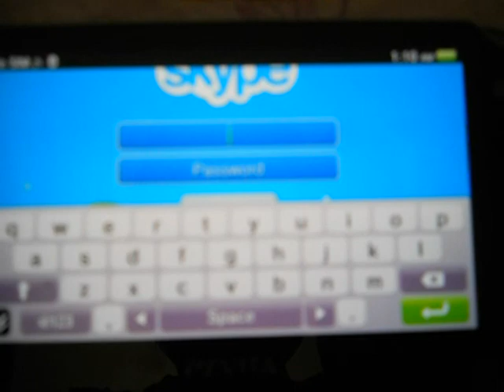skype on-ps vita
this is just the skype ive downloaded from playstation store .